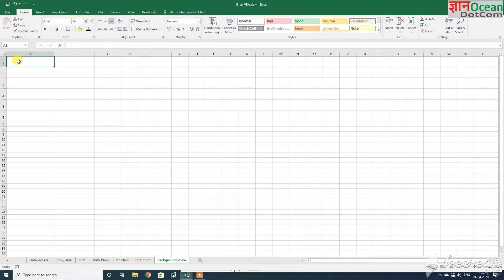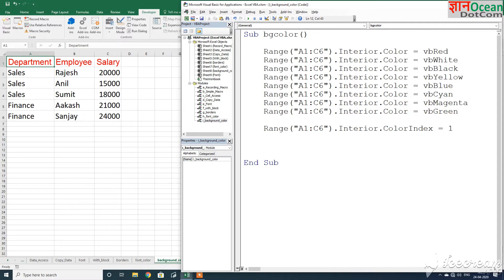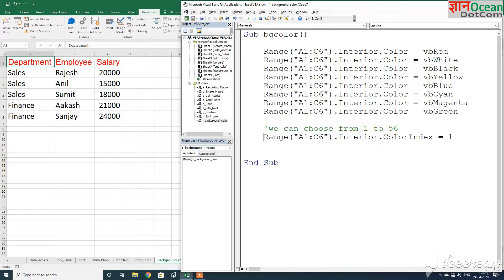Change background color using VBA Excel Macros